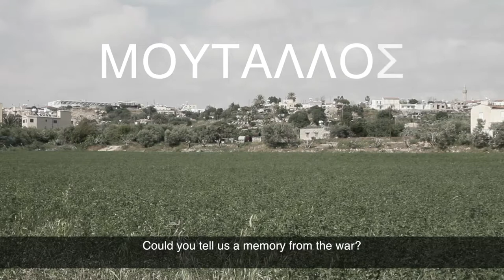Moutallos_Trailer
Trailer for upcoming release of the documentary 'MOUTALLOS'.

The students of Agios Demetrios Primary School in Moutallos find out about their local area, inspired to explore the history of Moutallos by a mosque they pass daily on their journey to school.

The short film 'Moutallos' is the culmination of a project implemented by the students of the 4th grade of the local primary school in the context of exploring their community.

The Moutallos area, once a strong core for the Turkish Cypriot community in Paphos and a refuge for Greek Cypriot refugees after 1974, is a temporary and unique situation as it "does not belong to anyone", neither to it's owners nor to the refugees who settled here.

The documentary film directed by Peter Stephanou, deals not only with the tragic story of war and refugee but also gives a message of hope and optimism for the peaceful reunification of the island.

Educational Content
A film by PS Films